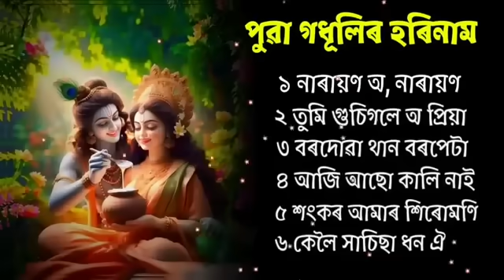পুৱা গধূলিৰ ভক্তিমূলক গীত // Horinam Song By Zubeen Garg. Assamese Horinam Tukari Geet Borgeet song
আশা কৰিছোঁ আপুনি নিশ্চয়  উপভোগ কৰি যদি ভাল লাগিল তেনে বন্ধু বৰ্গৰ লগত শ্বেয়াৰ কৰিব আৰু কিবা থাকিলে কমেণ্টত কওঁক । আমাৰ লক্ষ্য
 পুৰণি কৃষ্টি সস্কৃতি পুনৰ নৱপ্ৰজন্মৰ মাজলৈ আগবঢ়াই নিয়া । তাৰ বাবে আপোনালোকৰ সহায় ৰ প্ৰয়োজন । আপোনালোকৰ যিকোনো ধৰণৰ দিহা পৰামৰ্শ কমেণ্টত বক্সত জনাব । ধন্যবাদ ।

| নমস্কাৰ |

আমাৰ এই " চেনেলৰ যােগেদি অসমৰ লগতে বিবিন্ন প্রান্তত থকা সকলােকে স্বাগতম জনাইছাে। প্রিয় বন্ধু বান্ধবী সকল আপােনালােকক সদায় মনােৰঞ্জন, লগতে সকলাে ধৰণৰ গান সুৰ ভিডিওঁ এই চেনেলত আগবঢাই আহিছাে গতিকে বন্ধু সকল আমাৰ এই চেনেলটি আপােনা লােকৰ যদি অলপ হলেও ভাল লাগে তেন্তে আপােনাৰ অলপ মৰম সহাৰি আমাৰ বাবে চিৰ কৃতজ্ঞ।

Shivrati Assamese Song